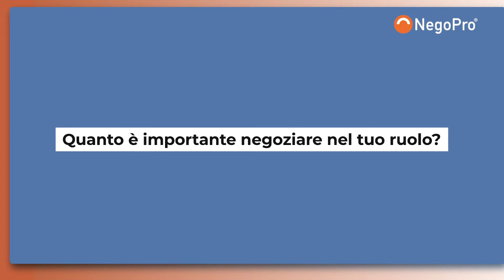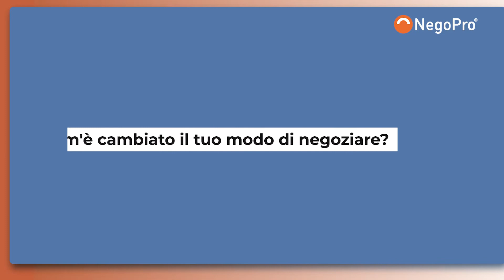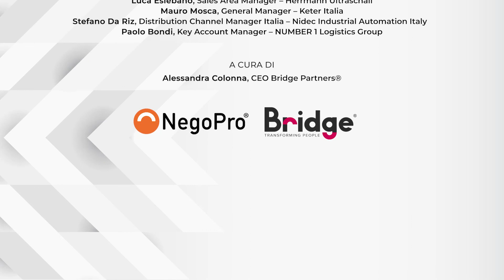Dicono di NegoPro® - Interviste | Bridge Partners®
Abbiamo chiesto ad alcuni nostri partecipanti di raccontarci l'esperienza in aula digitale con NegoPro®,  il nostro corso online di negoziazione... Come sarà andata? A te scoprirlo!